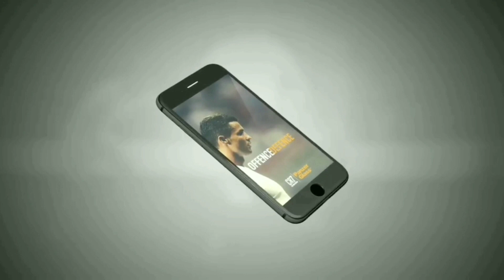Latest Cristiano Ronaldo Practice With Juventus|1080!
Latest Cristiano Ronaldo Practice With Juventus